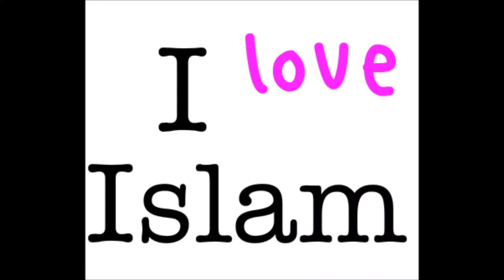man from slovenia says yes for islam